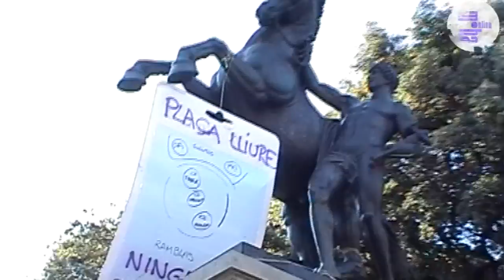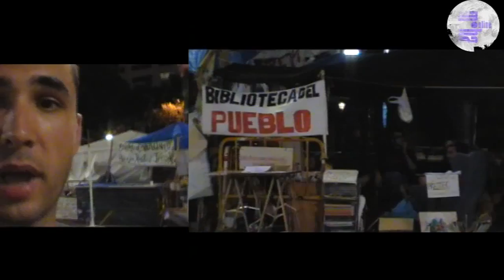Tüntetések Barcelonában - Democracia Real Ya 2011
2011. májusában Spanyolország szerte békés tüntetések robbantak ki valódi demokráciát követelve. Az egy hónapos fordulón Barcelonában jártunk.
Készítette: Halász Áron